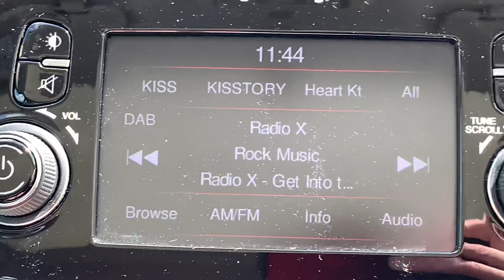BF66VVN Cockpit demo